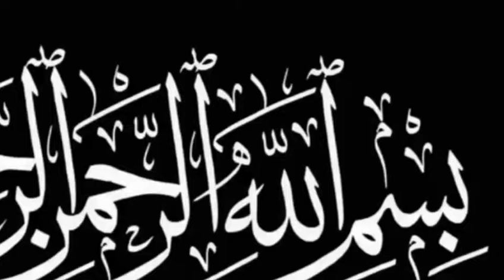Suji Cake | Semolina Cake | Cook's Creation with me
I making suji Cake .